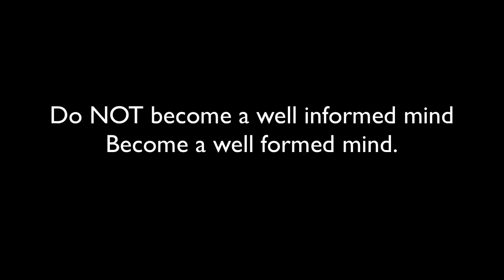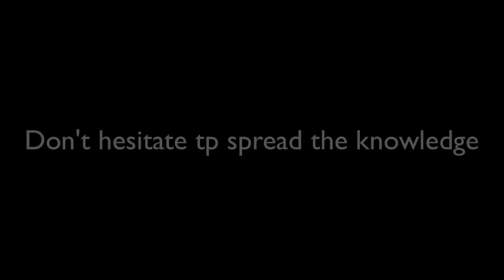Why even hard working students may fail to get good rank in GATE?